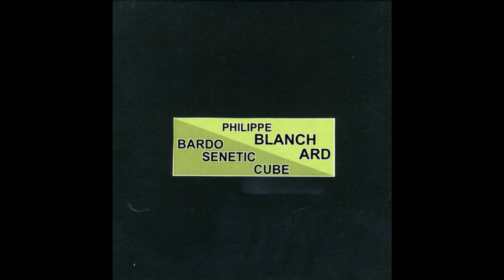Bardoseneticcube/Philippe Blanchard - IMPROVISATION 15th of May 2006